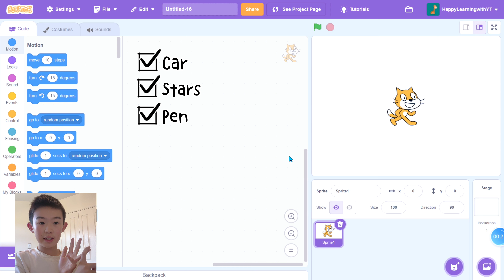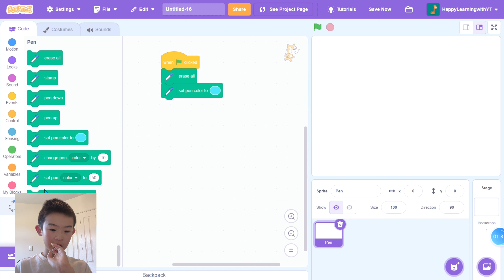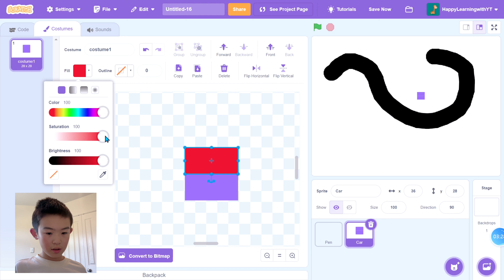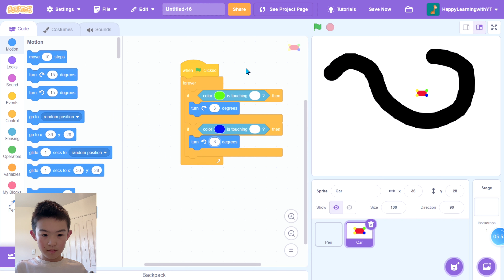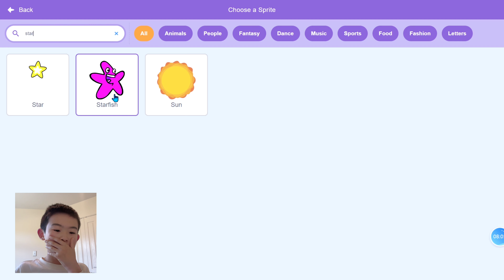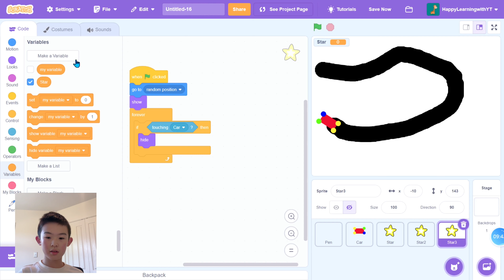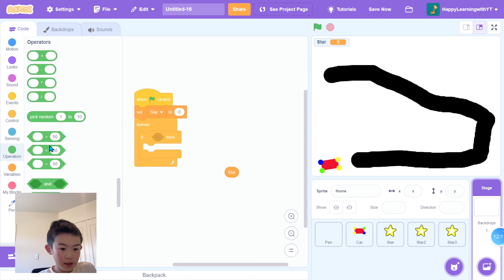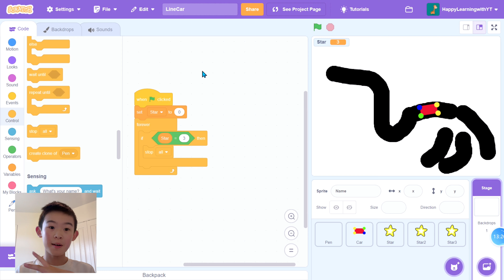YT's Scratch tutorial-33: How to make a Line Follower Robot on Scratch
Hi, I am YT.
In this tutorial, I will teach you: How to make a Line Follower Robot in Scratch.
It is super EASY and FUN!

我用CapCut制作了这个很棒的视频，访问链接了解更多产品详情！